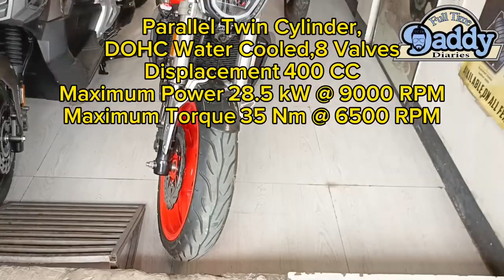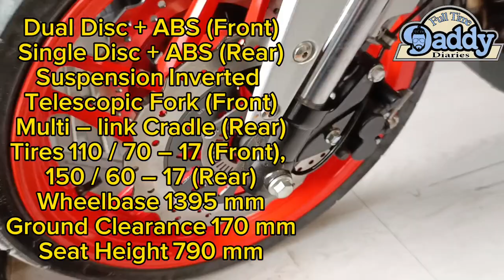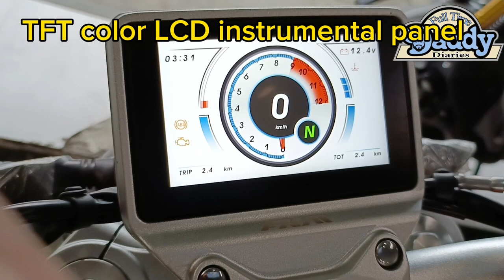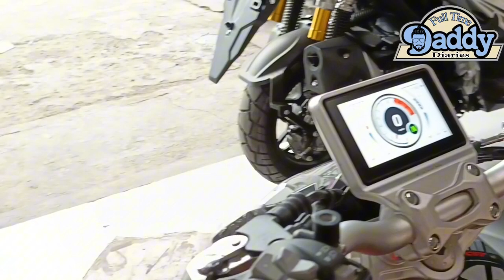fkm falcon x400 review, sound check and price (tagalog)